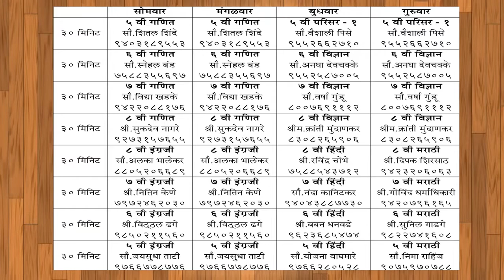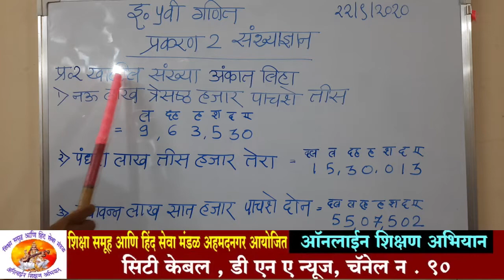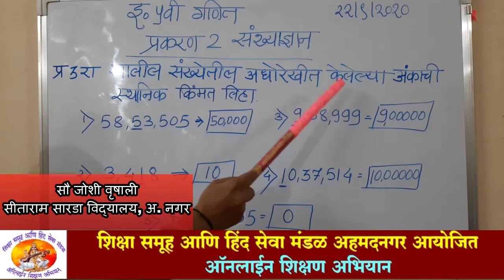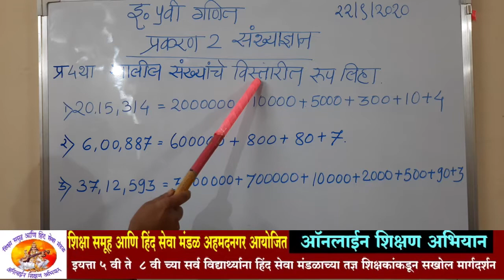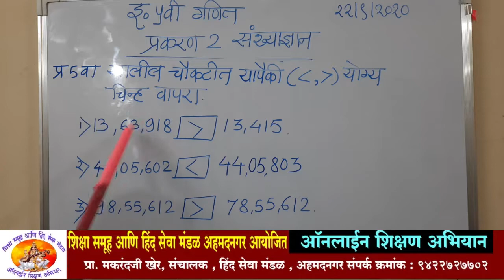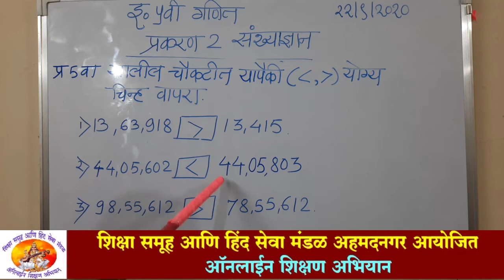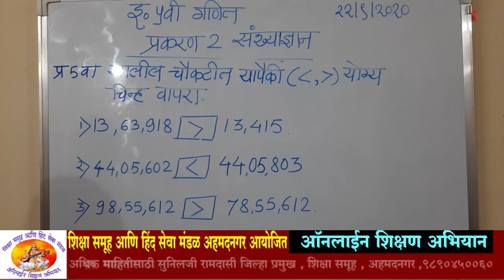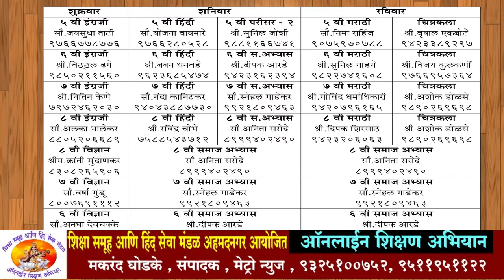इयत्ता ५ वी - विषय - गणित प्रकरण 2 - संख्या ज्ञान ! शिक्षक - जोशी वृषाली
Class 5 - Sub Maths , Teacher Joshi Vrushali
अधिक माहितीसाठी
सुनिलजी रामदासी